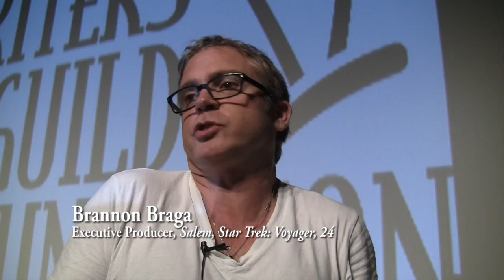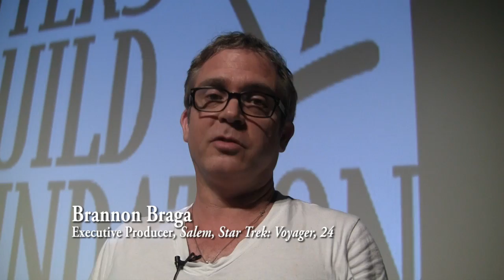Writers Guild Foundation - The Series of Tubes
Highlights from the Writers Guild Foundation Television Craft Symposium - The Series of Tubes: Serial Storytelling In An Expanding World

With interviews from:
Brannon Braga (SALEM, 24, STAR TREK: ENTERPRISE)
Jane Espenson (ONCE UPON A TIME, BUFFY THE VAMPIRE SLAYER)
Jeffrey Glasser (Exec VP, 20th Century Fox TV)
Dan Harmon (COMMUNITY)
Steve Hein (VP Production, Fox Digital Studios)
Cody Heller (DEABEAT, WILFRED)
Brett Konner (DEADBEAT, WILFRED)
Terri Edda Miller (CASTLE)
Dan O'Shannon (MODERN FAMILY, CHEERS, FRASIER)
Erica Oyama (BURNING LOVE)
David Shore (HOUSE M.D., BATTLE CREEK)
Veena Sud (THE KILLING, COLD CASE)

Special Thanks to Kevin Ott and Christopher Kartje of the Writers Guild Foundation!